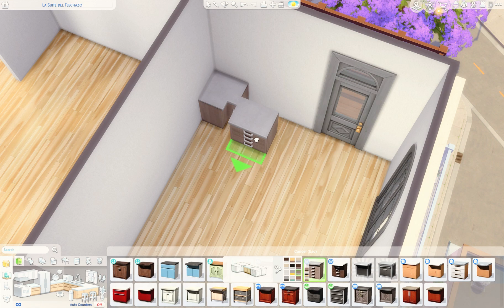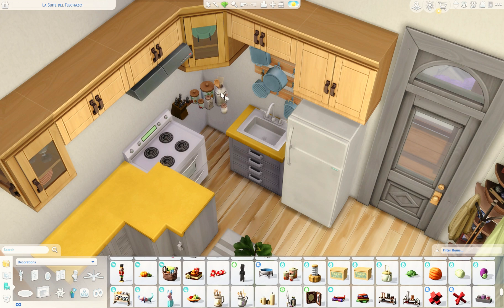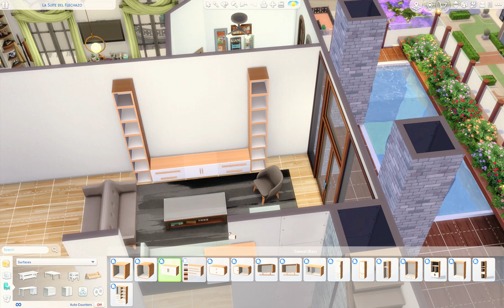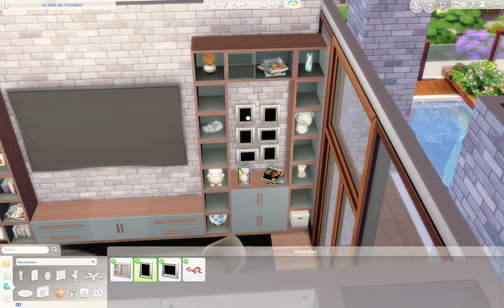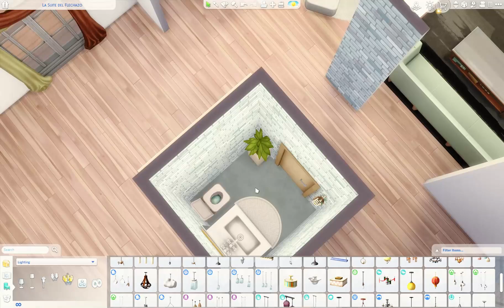Forbidden LOVE Story Apartment 🎭 || Sims 4 Speed Build || No CC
🧡 The Concept behind the build:

The story begins when the young and ambitious Matthew leaves his small hometown behind, his heart set on the vibrant streets of Ciudad Enamorada, a city known for its bohemian charm and rich artistic history. The city, with its cobblestone streets, colorful facades, and lively cafes, pulses with creative energy—exactly the kind of place where Matthew hopes to find his muse and carve out his place as an artist.

After days of searching, Matthew finds a modest yet charming apartment in an old but beautifully restored building. It is here that Matthew encounters Mrs. Matilda, the enigmatic landlady.

She is a striking woman, her beauty timeless, with sharp features softened by a certain grace that makes it impossible to guess her true age. Her dark hair, streaked with silver, is always perfectly styled, and her eyes—piercing and wise—seem to hold a thousand untold stories. Matilda's presence is magnetic, her voice commanding, yet with a warmth that draws people in. Despite her age, there is an air of mystery about her, something that suggests a life lived fully, with secrets locked away behind those knowing eyes.

Matthew is immediately captivated by her. He finds himself lingering in her company, eager to hear her speak, hoping to catch a glimpse of the life she's lived and the stories she has to tell. As the days go by, his fascination grows into an obsession. He notices the way she moves with such confidence, the way her laughter fills the room with both joy and melancholy.

Despite his initial shyness, Matthew gradually begins to spend more time with Matilda. She speaks of the city’s past, of artists she has known, and of lost loves, each story more enthralling than the last. He senses that beneath her composed exterior lies a depth of emotion and experience that few have ever touched. The more he learns, the more he realizes how little he actually knows.

Driven by his growing obsession, Matthew is determined to uncover Matilda’s secrets. What is it about her that captivates him so deeply? What is she hiding behind those deep, knowing eyes? His search for answers begins to consume him, blurring the lines between his art and his reality, as he delves deeper into Matilda’s world, hoping to unlock the mysteries that could be the key to his own artistic breakthrough—or his undoing.

Hey Simmers! I'm thrilled to introduce my latest build, inspired by a romantic story. This apartment tells the tale of a man who rents a place and unexpectedly falls in love with his mysterious landlady. Designed with their blossoming relationship in mind, this spacious home features 3 bedrooms, 3 bathrooms, 2 kitchens, and plenty of living space for them to explore their love story.

§ 148 110
Size: 20x 20
Placement: Ciudad Enamorada